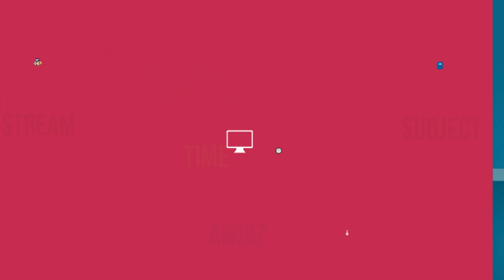AWDIZ - AWESOME STUDIES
The New Era of Engineering Coaching Classes Education arrives.